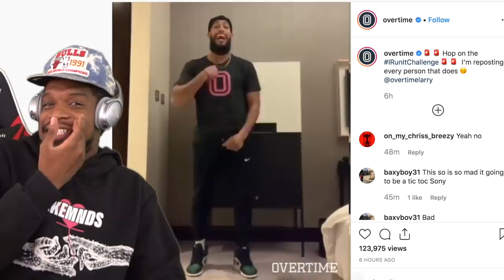Jaden Newman - I RUN IT (Official Video) ft. Shiggy, Chandler Broom & Julian Newman REACTION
YO THIS IS FIRE! WAY BETTER THAN I EXPECTED OKAYY JADEN I SEE YOUU